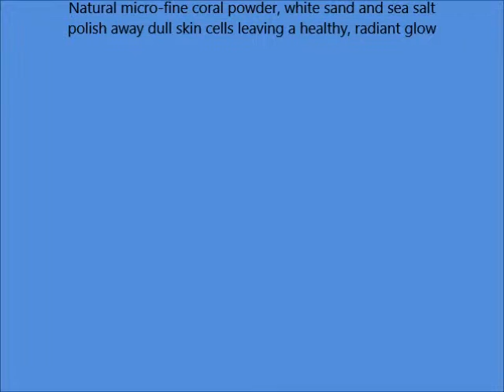H2O Plus Spa Milk Body Scrub, 8 Ounce